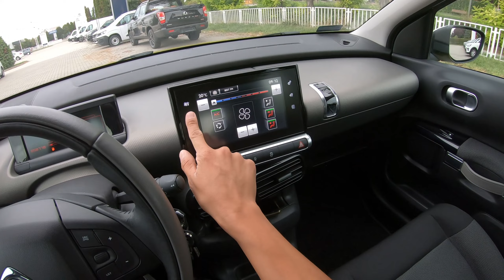2014 Citroën C4 Cactus Shine 1.2 PureTech 82 Hello Yellow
További használt autók: Fábián Autó Székesfehérvár, Budai Út 175.